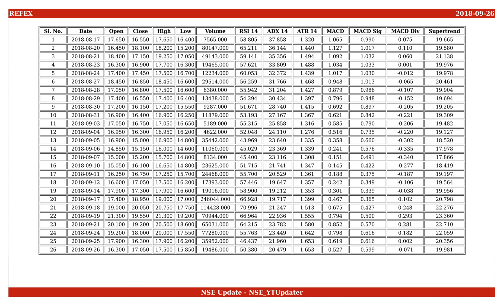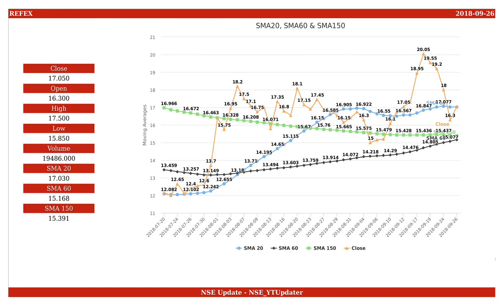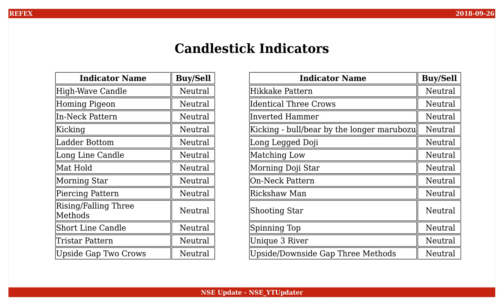Refex Industries, NSE ID - REFEX, BSE ID - 532884 Dt. 2018-09-26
This is an educational video on technical indicators of Refex Industries as of 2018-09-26.

Few Informations on the stock are :
NSE Name : REFEX
BSE Name : 532884
ISIN Number : INE056I01017

An Outlook on the share values are :
Open : 16.300
High : 17.500
Low : 15.850
Close : 17.050